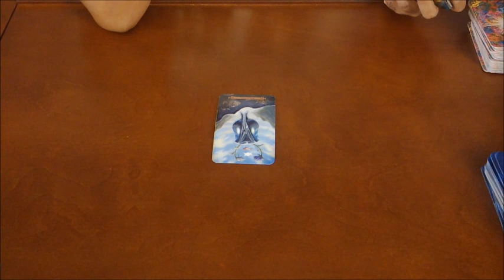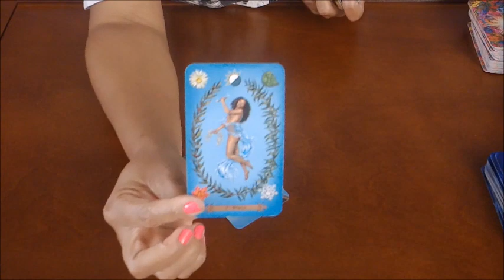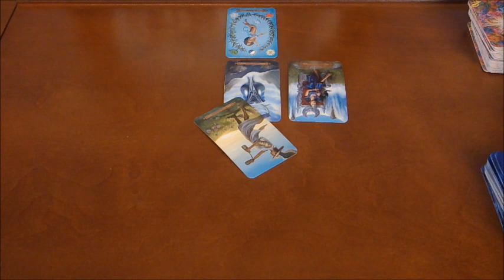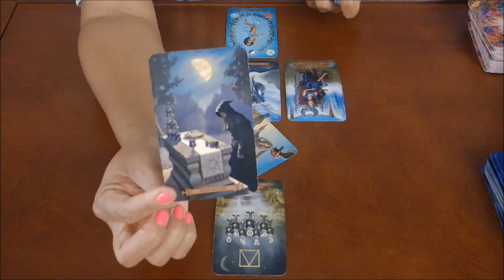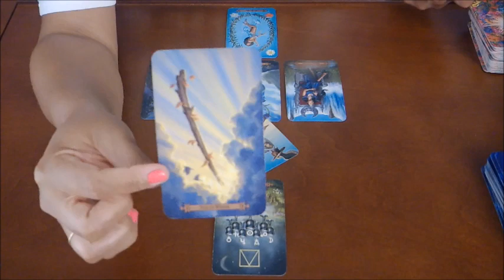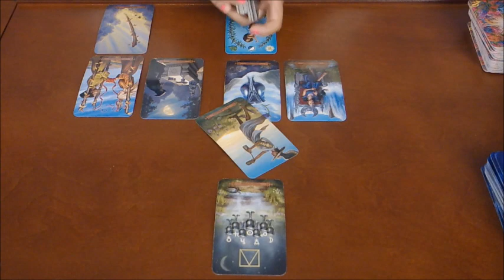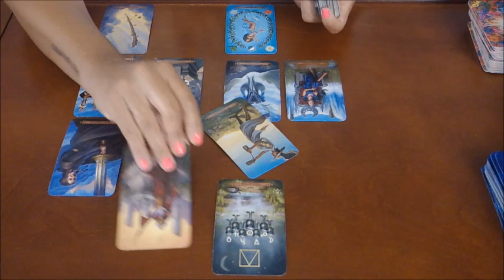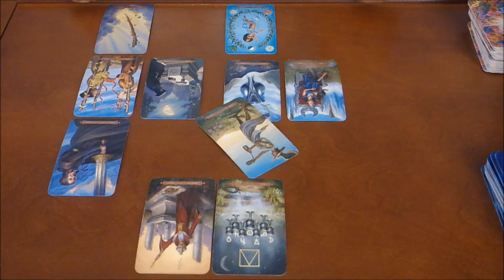TAURUS~THEY WILL HEAR YOU!~AUG.18--SEPT.18